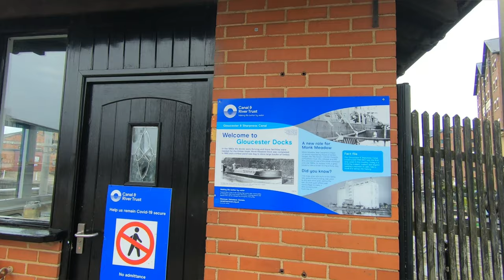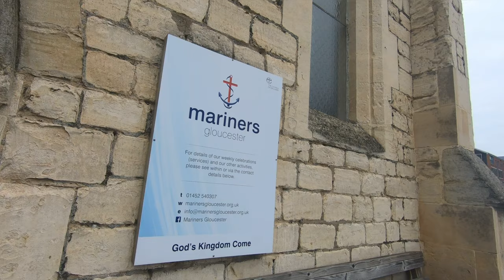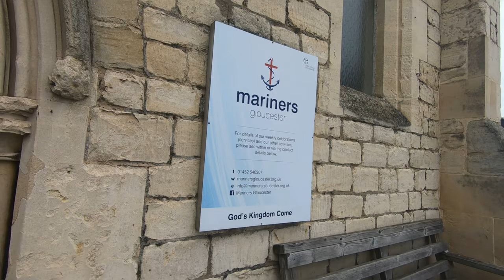UN VLOG DESPRE ENGLEZI SI VAPOARE ✅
In acest video vizitam un complex de locuinte pe apa in mijlocul orasului
Reteaua de rauri si canale din Anglia a fost construita pentru a transporta marfurile la inceput, iar o data cu industrializare, barcile au fost transformate in locuinte plutitoare
 Multumim 🙏😉